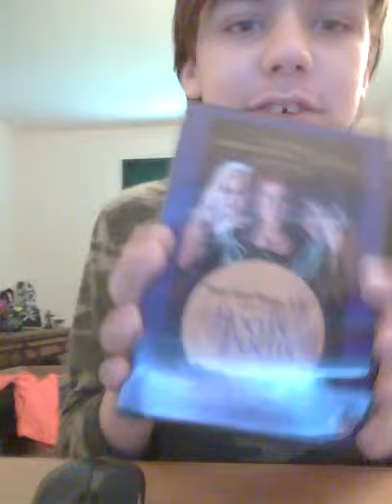Mlp g1 throw back